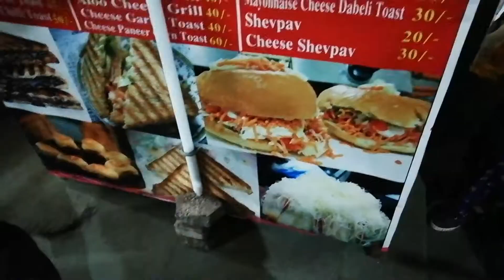Yummy Foodum|Enjoying The vinayakachathurthi Eve In The Streets Of Pune 2019| ￰പൂനെയിലെ ഗണേശോത്സവം.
Ganeshothswa celebration in  pune, first time seeing the ganeshchathurthi celebration in  pune and also the ganeshchathurthi eve, it was similar to the uthrdapachil in kerala during onam celebration, because of the last minute purchasing and all that. And also the street food that se had also very nice, hope you guys enjoy the video